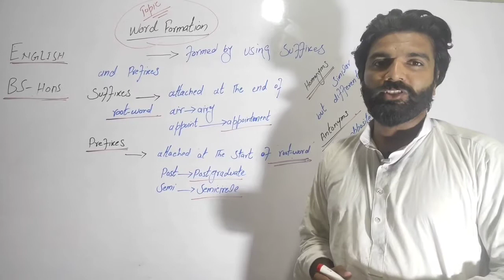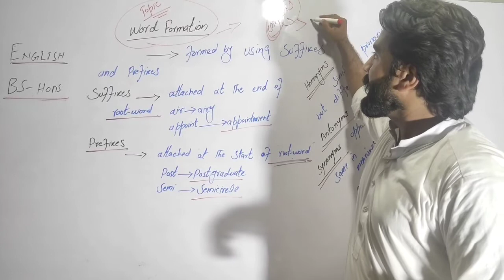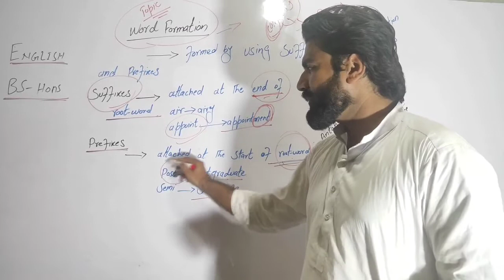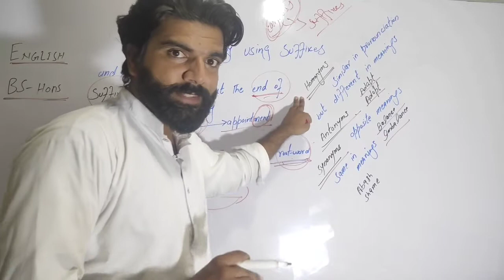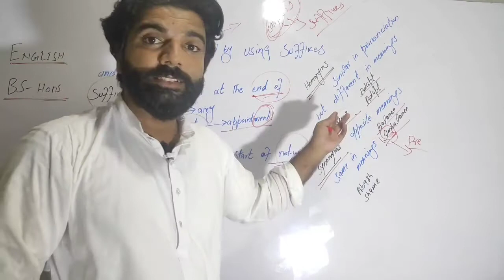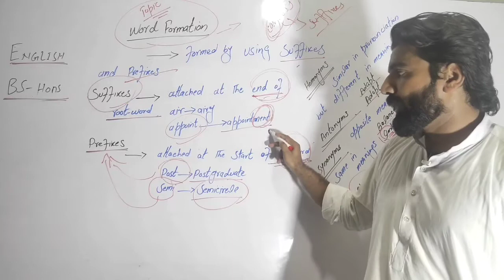Word Formation by Umer Janjua